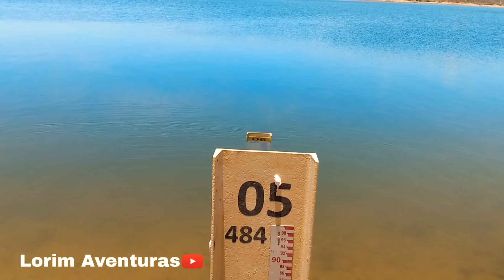VEJA Imagens atualizadas hoje do reservatório de JATI-CE.